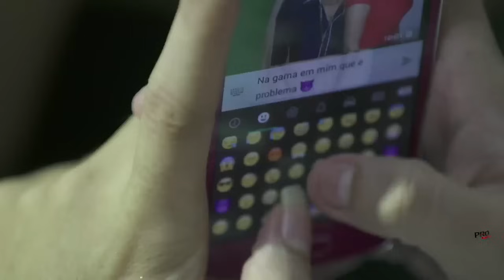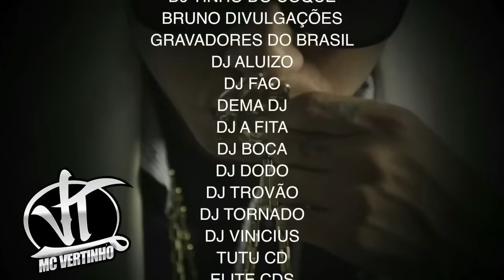MC VERTINHO DESCE COM CARINHO CLIPE OFICIAL